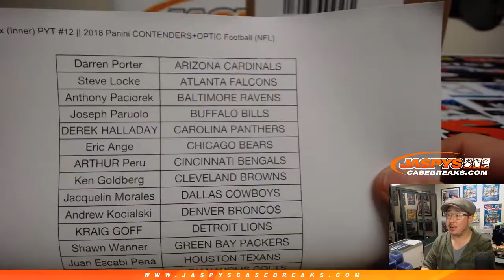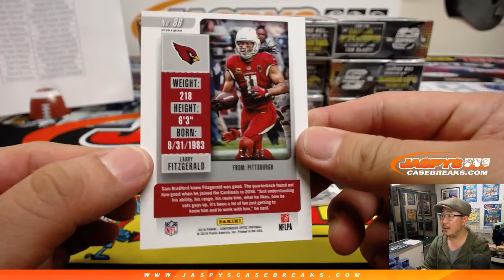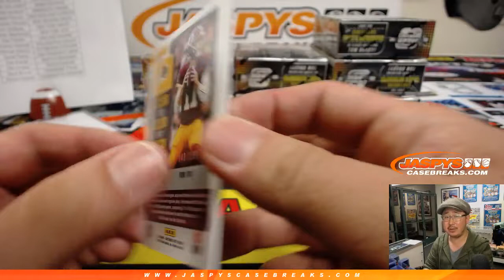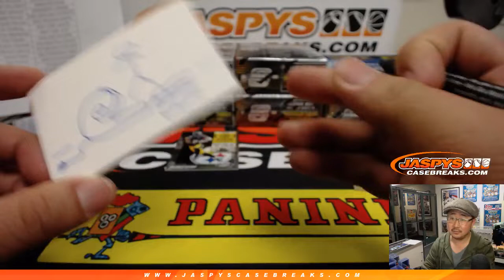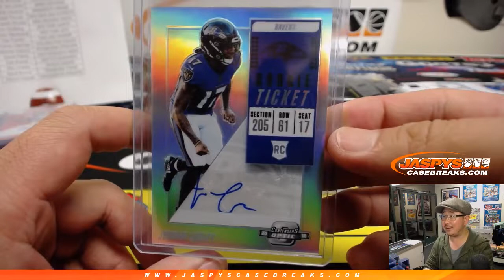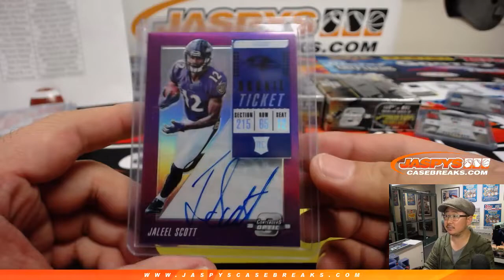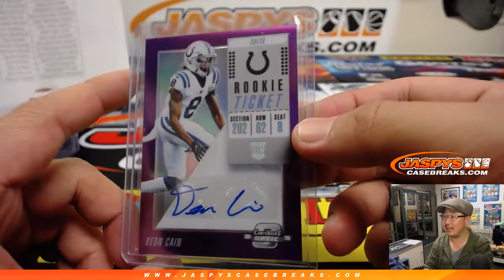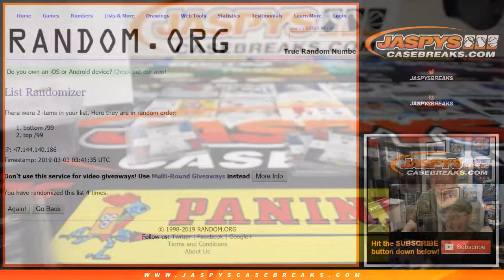Sa, 03/02/19 || 10Box (Inner) PYT #12 || 2018 Panini CONTENDERS+OPTIC Football (NFL)